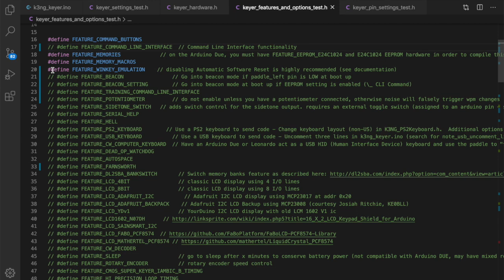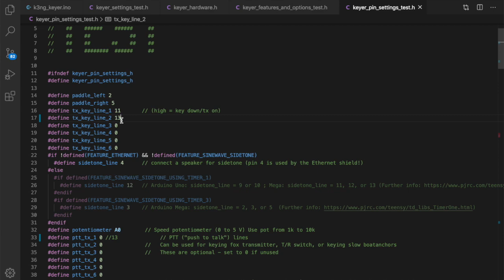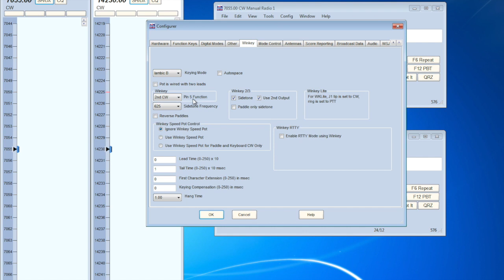Using the K3NG Arduino CW Keyer with N1MM Logger+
This shows how to interface your Arduino keyer to the N1MM Logger+ amateur radio contest program.